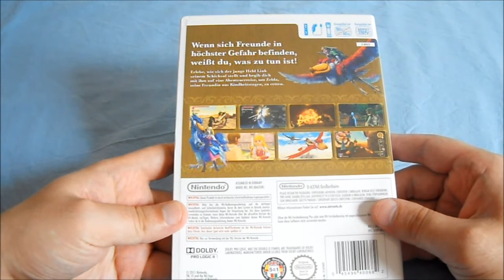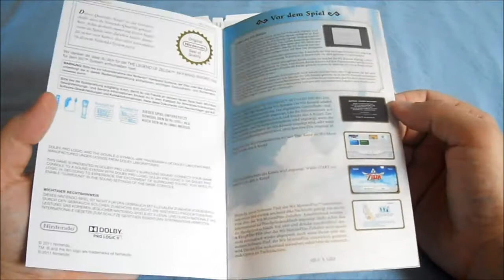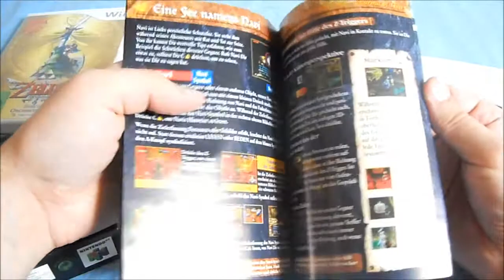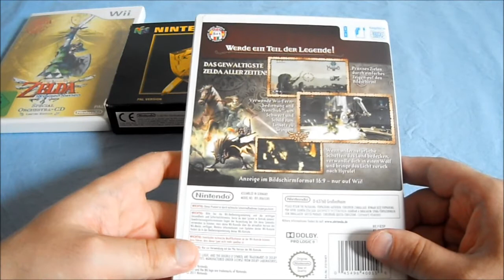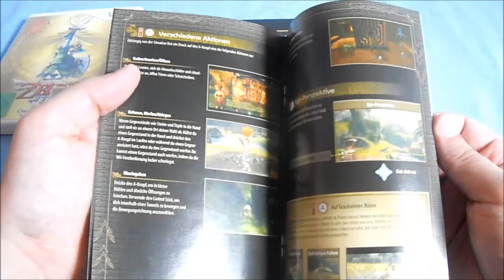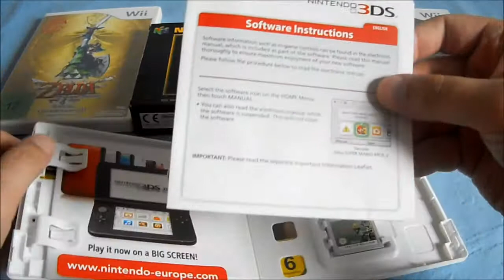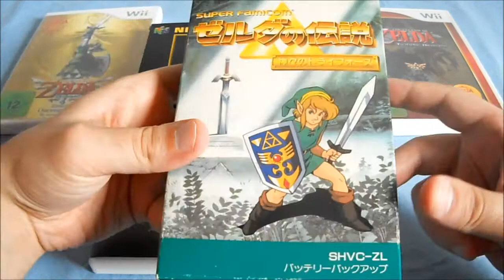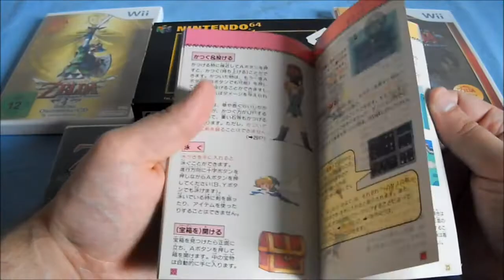Meine 5 lieblings The Legend of Zelda Videogames (German)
In diesem Video möchte ich euch sehr gerne meine 5
lieblings "Zelda" Spiele vorstellen :) die wären:

5.The Legend of Zelda Skyward Sword - Wii
4.The Legend of Zelda Ocarina of Time - N64/3DS
3.The Legend of Zelda Twilight Princess - Gamecube/Wii
2.The Legend of Zelda A Link Between Worlds - 3DS
1.The Legend of Zelda A Link to the Past - Super Nintendo

Welche 5 sind eure lieblings Zelda Spiele? bitte schreibt das mit in euren Kommentare :) und sollte euch das Video gefallen haben dann würde ich mich sehr über eure Kommentare und Bewertungen freuen :).